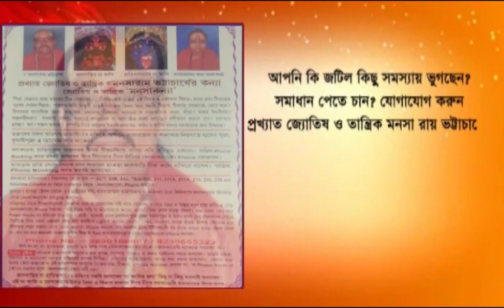Ayodhya: Auspicious inauguration of Ram temple in Ayodhya. Sriram Vandana in the evening.